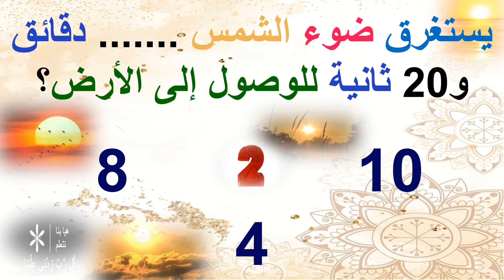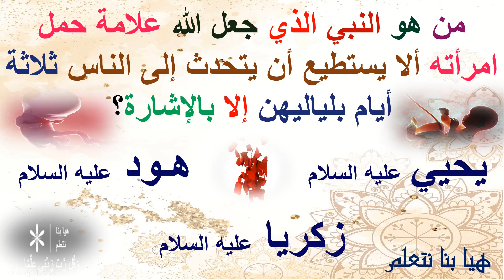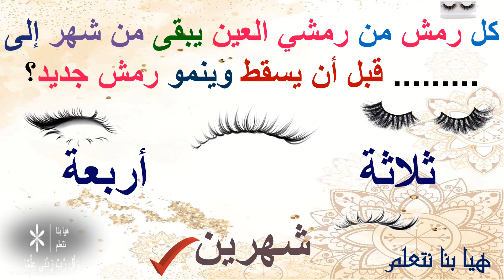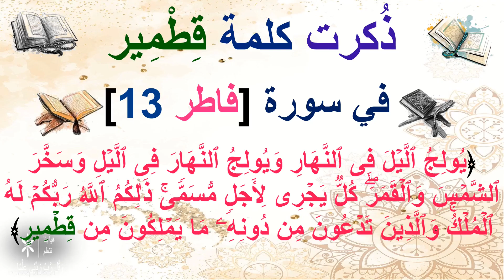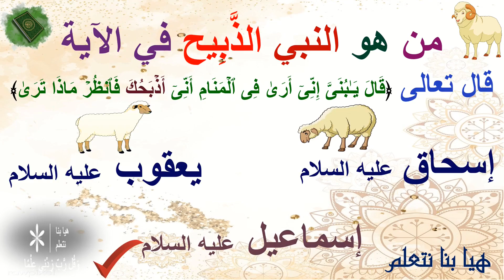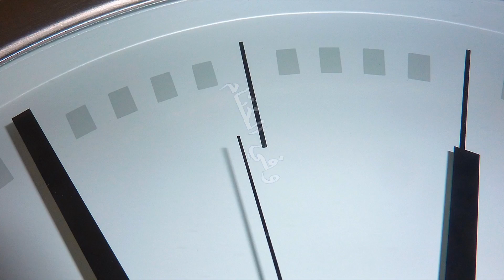الثقافة العامة || ألغاز ثقافية || الحلقة السابعة والعشرون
أسئلة دينية
أسئلة ثقافية

اسئلة دينية، أسئلة دينية وأجوبة
اسئلة واجوبة دينية
مسابقات
تحديات
تحدي
تحدى
مسابقة